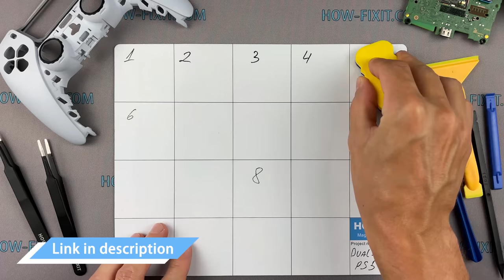How to Fix Water Damaged PS5 Controller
How to open and clean ps5 dualsense gamepad damaged by sweet liquid. The repair tutorial contains the basic steps of disassembly, cleaning from sticky buttons and reassembling the controller.
Magnetic Mat

Hello, Everyone, Welcome to HowFixit, in this video guide, I going to show you how to clean ps5 dualsense controller after liquid damage.
The game controller is the most frequently damaged device by juice, cola, tea, coffee, and if it happened to you, don't worry, you can clean the ps5 controller yourself from sticking buttons.

Tools you need to repair your PS5 DualSense controller:
 - Phillips 1 screwdriver (if using HowFixit screwdriver kit this is Phillips 2)
 - Plastic opening tool
 - Tweezers
I recommend using isopropyl alcohol and cotton swabs for cleaning. No solvents containing chemical elements, only isopropyl alcohol.
Also, I recommend using a magnetic mat during the repair process and laying out each screw and details step by step. This will help not to get confused during reassembly and most importantly, due to the magnetic base, you will not lose the screws.

*** Timecode ***
00:05 Spilled sweet liquid on ps5 controller
00:25 Tools for repair water damaged controller
01:08 Start disassembling ps5 controller
09:39 Cleaning the conductive film
11:00 Cleaning the ps5 buttons
13:20 Cleaning the DualSense touchpad
14:27 Move on to cleaning the DualSense trigger
17:40 Reassembly of the trigger
19:20 Move on to cleaning the DualSense mainboard
20:37 Cleaning the DualSense controller housing
21:06 Washing the silicone pads
21:43 Coffee break
22:15 Reassembly of the DualSense controller
30:32 Completion of assembly and test of the controller